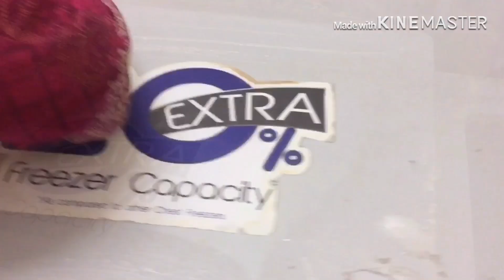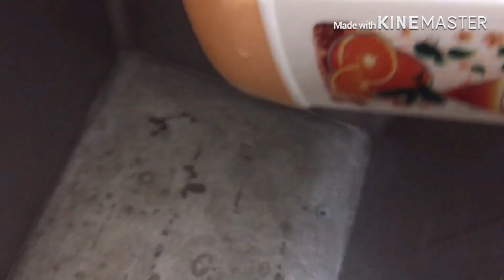Deep Freezer Cleaning Tips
Assalam-u-Alaikum.How are you EVERYONE?I am fine ALHAMDULILLAH.In this vlog I share with you the  cleaning routine of our freezer and also sharing some tips so this vlog is really helpful for you if you like please hit the like button and also subscribe my channel for my latest uploads whenever I upload.